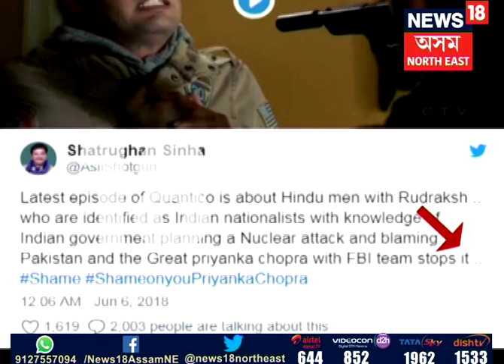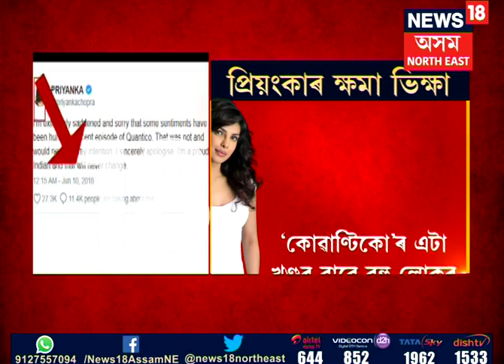Actress Priyanka Chopra has apologised after outrage over a plotline on her US TV series Quantico.